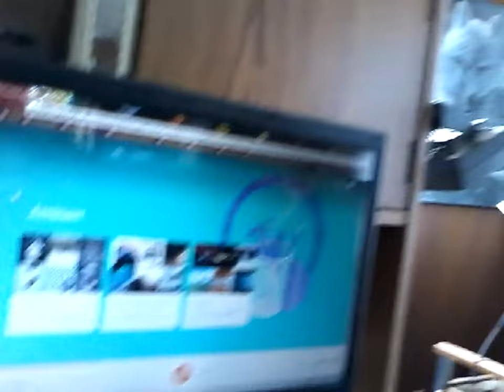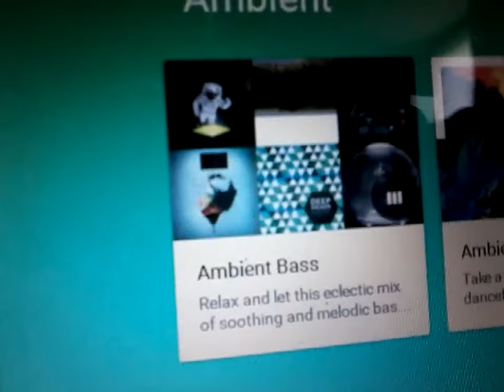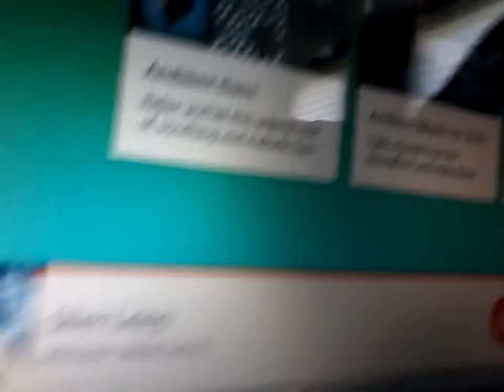Fixing the laptop computer and got the Google music blasting- Mini Vlog #10 October 3,2016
Hi Welcome to the billy blogs 73

 Thursday mini vlog my week so far ..

Check me out on these social media outlets

please share with you family and friends

well that's it for now

SEE YA ON THE NEXT VIDEO !